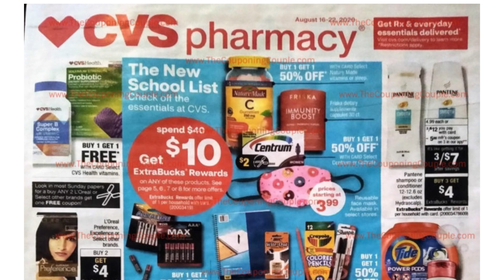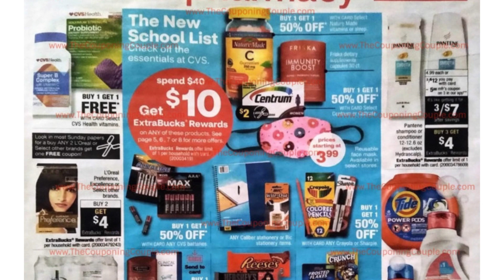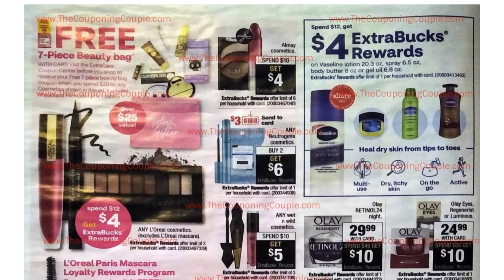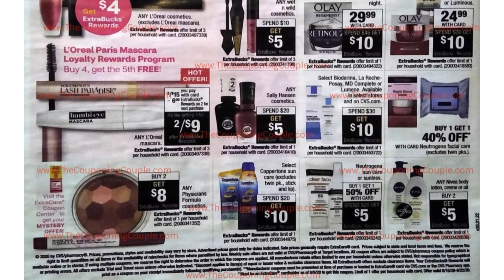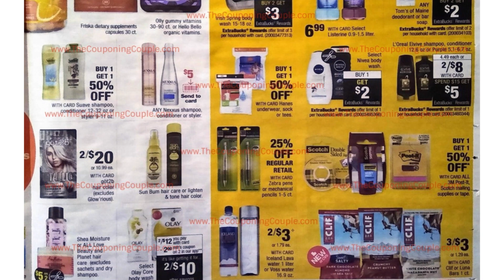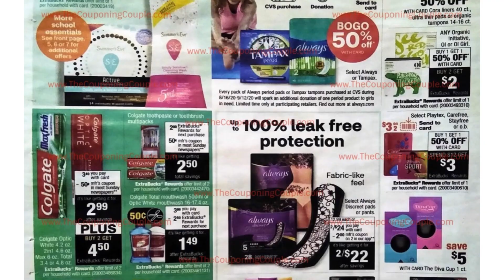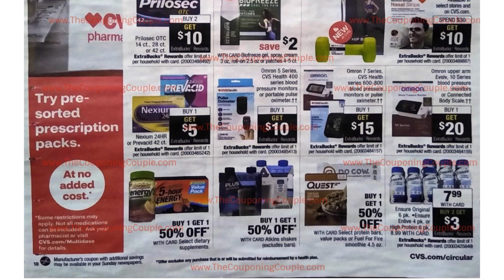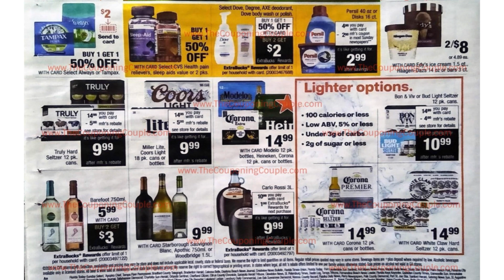CVS AD PREVIEW 8/16 - 8/22/2020! MAKEUP! LAUNDRY!! HAIR CARE!! FIRST LOOK AT THE DEALS!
Hello Everyone!

Here is the Ad Preview for CVS starting August 16, 2020, I am VERY excited about these deals.

If you are new to couponing please watch my "How to Coupon at CVS" video